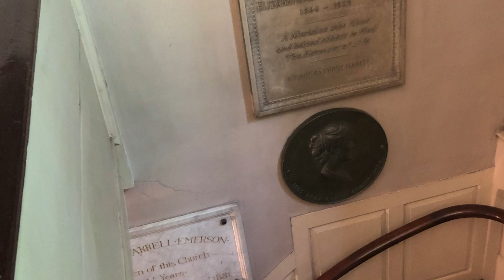Sanctuary Meditation 3 - Rosephanye Powell: Walk With Me, Lord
Performed live in concert

King’s Chapel Choir
Stephan Griffin, conductor
Heinrich Christensen, organ